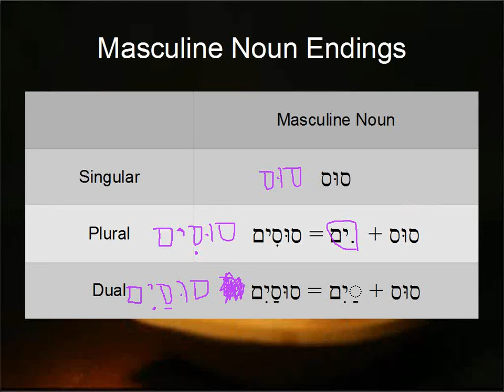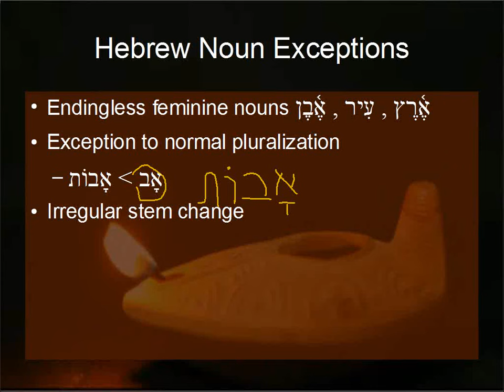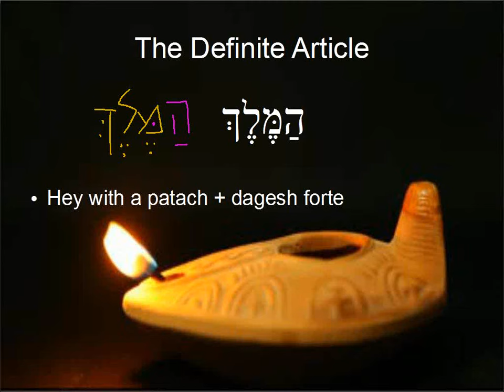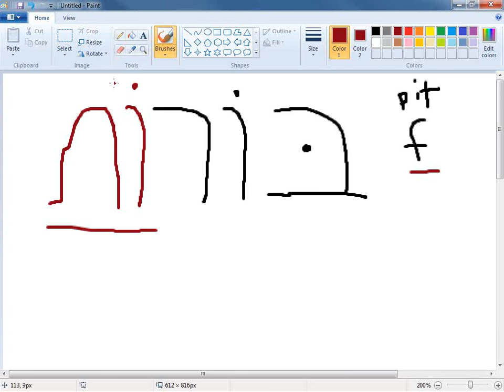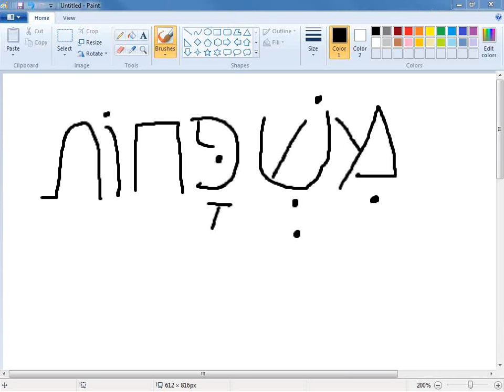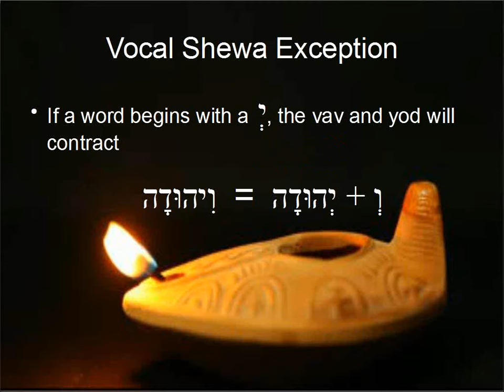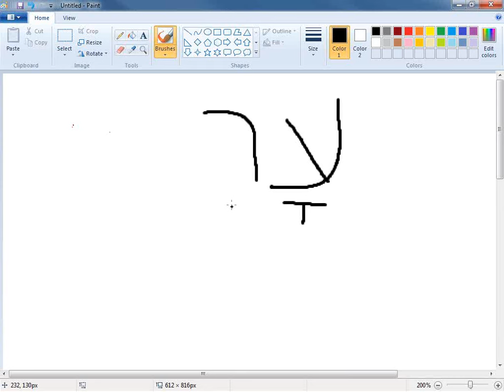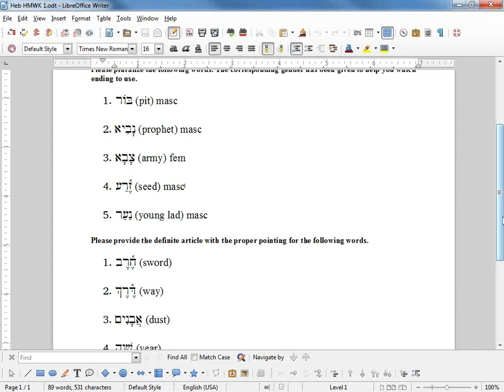BIB2113 Introduction to Biblical Languages Lecture 9